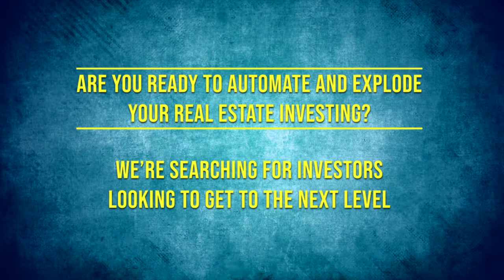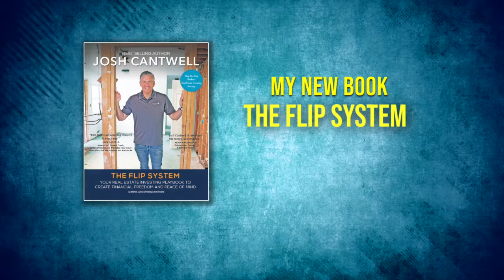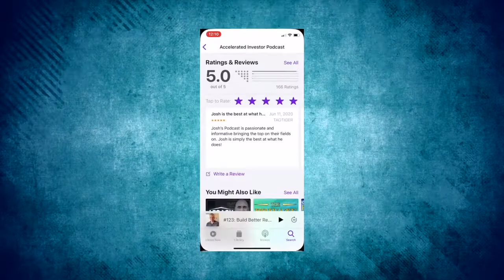Camilla Jeffs on The Best Way to Avoid Overpaying in a Hot Market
From humble beginnings to thriving in one of the hottest markets in the country, Camilla Jeffs is not just a multifamily real estate investor; she is literally building neighborhoods.

As you'll see in this interview, if you have the right strategy, with the right team and resources, you can provide an invaluable service to countless people while living life on your terms.

Camilla has been a real estate investor for 18 years. Her journey began while renting a poorly converted garage apartment with her husband. When she asked her landlord for advice on how to get started in real estate, their response was simple: Buy a house that has a basement apartment.

Since then, Camilla has purchased many properties, closed countless deals, raised tons of money for other investors, and is now making an impact by building assisted living, boutique-style neighborhoods, which is a win-win situation for her business and her tenants.

In this conversation, Camilla peels back the onion to share her journey from garage-unit renter to a burnt-out landlord to a multifamily investor. We'll also talk about her strategies for investing in two hot markets, the databases she uses to evaluate deals, and what she learned from the critical mistakes she made along the way.